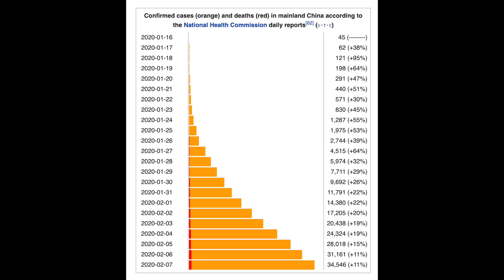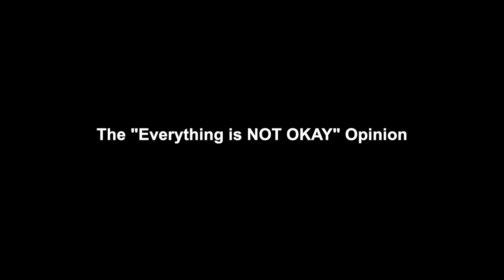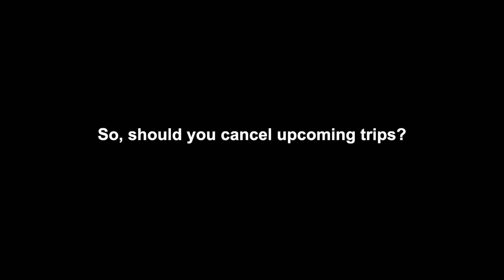Should Travellers Be Worried About Coronavirus? 😷